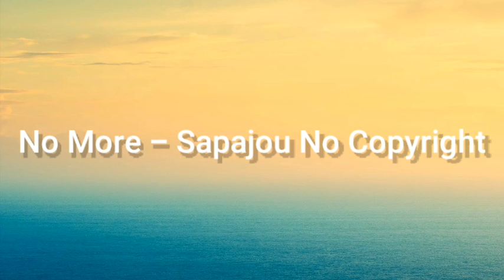No More - Sapajou ( No Copyright ) Bro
❤️ We upload a new song EVERY day ——— ⭐ Free Download ——— ⚠️ You’re free to use this song in any of your YouTube videos, but you MUST include the following in your video description (Copy & Paste): No More by Sapajou Creative Commons — Attribution 3.0 Unported — CC BY 3.0 Free Download / Stream Music promoted by Audio Library 🎵 Track Info: Title: No More by Sapajou Genre and Mood: Dance & Electronic + Romantic ——— 🎧 Available on: SoundCloud ——— 😊 Contact the Artist: Sapajou ——— ✅ About using the music: - You MUST include the full credits in your video description. - You can NOT claim the music as your own. - You can NOT sell the music anywhere. - You can NOT use the music as background music for your own musical work without the artist's consent. - You can NOT use the music without giving any credits in the video description. - You can NOT remove or add parts from/to the credits. - You can NOT use third-party software to download the video/track, always use our download links - You MUST contact the artist if you wish to use the music on any kind of project outside of YouTube. - If you need more information about using music, please get in touch with the artist. - This channel is not an official YouTube channel. ——— 💚 Listen to our Spotify playlists EDM Lo-Fi Chill Happy ——— 🔴 Official Releases We have created a new channel where we do an agreement with the artist and our record label to make sure all the music is free and 100% safe. ——— 🔀 More free music: Pop Music Hip Hop & Rap Music Dance & Electronic Music More playlists ——— ❤️ Get in touch with Audio Library: E-mail: Instagram Facebook SoundCloud Twitter ——— 🔥 Send your demo ——— Please report to any issues with this video/song/image, from broken links, copyright claim/strikes to someone using the music without giving credit or selling the music.